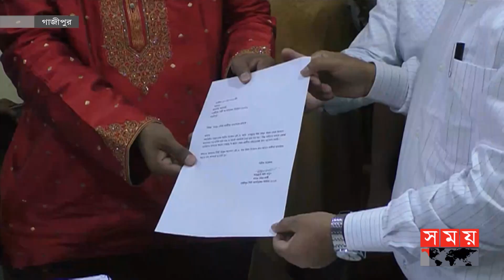গাজীপুর সিটি নির্বাচনে কারা লড়বেন ভোটের মাঠে? | City Corporation Election | Gazipur | SomoyTV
গাজীপুর সিটি নির্বাচনে প্রার্থিতা প্রত্যাহারের শেষদিন আজ। চূড়ান্তভাবে ভোটের মাঠে কারা লড়বেন-তা নির্ধারণের দিন। আওয়ামী লীগ মনোনীত মেয়র প্রার্থীকে সমর্থন দিয়ে নির্বাচন থেকে সরে দাঁড়িয়েছেন দলের একজন বিদ্রোহী প্রার্থী। নির্বাচনী মাঠে মেয়র পদে রয়েছেন ৮ জন, সাধারণ কাউন্সিলর পদে ২৬৫ জন, সংরক্ষিত ৭৭ জন।